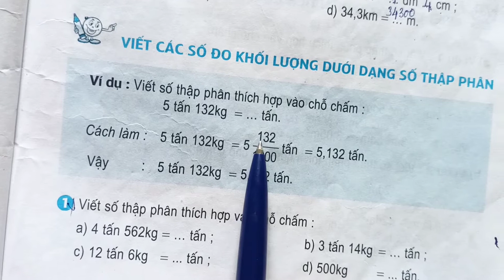Toán lớp 5 (Tuần 9) _ Viết các số đo khối lượng dưới dạng số thập phân _ Trang 46,46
Cảm ơn cả nhà xem video ❤️❤️❤️